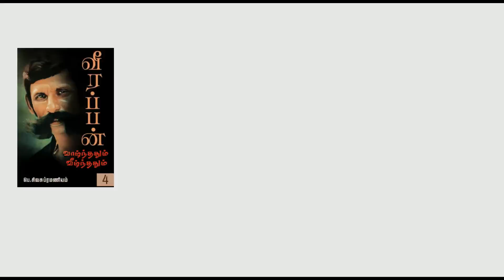வீரப்பன் நடத்திய பாலாறு குண்டு வெடிப்பு சம்பவம்...! வீரப்பன் நண்பர் மாரிமுத்து நேர்காணல் பகுதி 4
வீரப்பன் வாழ்ந்ததும் வீழ்ந்ததும் தொகுதி 1,   4 புத்தகங்களை பெற இந்த அலைபேசி எண்ணை தொடர்பு கொள்ளவும்.
விலை : வீரப்பன் வாழ்ந்ததும் வீழ்ந்ததும் தொகுதி 4 (448+32 வண்ணப் படங்களுடன் ) விலை : ₹500/-

வீரப்பன் வாழ்ந்ததும் வீழ்ந்ததும் தொகுதி 1,   4 புத்தகங்களின் விலை மொத்தம் 2000 + 100 (அஞ்சல் செலவு) ,
தள்ளுபடி 20% போக நீங்கள் செலுத்த வேண்டிய தொகை  ₹1700/- (தமிழ்நாடு மாநிலத்துக்குள் அஞ்சல் செலவு இல்லை , வெளி மாநிலங்கள் எனில் ₹50/- சேர்த்து அனுபவும் )
புத்தகத்தை வாங்க விரும்புவோர் பணத்தை

செல்லுதவேண்டிய வங்கிகணக்கு விவரம் :
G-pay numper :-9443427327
UPI ID    :-  nakkheeransiva@okicici
Bank Account
P.Sivasubramaniam,
Attur branch
City Union Bank,
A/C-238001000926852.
IFSCode-CIUB0000238.

இந்தக் கணக்கில்பணத்தை  செலுத்தவும்.
கணக்கில் பணம் சேர்ந்த ரெசிப்ட் மற்றும் உங்கள் முகவரியை வாட்ஸ் அப் மூலம் இந்த எண்ணுக்கு (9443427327)அனுப்பவும்.
இன்றே உங்களுக்கு நூல் புரோபோசனால் கொரியர்(Professional Courier) மூலம் அனுப்பி வைக்கப்படும். உங்கள் முகவரிக்கு புரோபோசனால் கொரியர்(Professional Courier) வசதி இல்லையென்றால் இந்தியன் தபால் துறை  மூலம் Registered Parcel ஆக அனுப்பப்படும்.
V.P.P வசதியும் உண்டு.

வீரப்பன் வாழ்ந்ததும் வீழ்ந்ததும் பகுதி 1 (வீரப்பனின் ஆரம்ப கால வரலாறு) , வீரப்பன் வாழ்ந்ததும் வீழ்ந்ததும் பகுதி 2 ,வீரப்பன் வாழ்ந்ததும் வீழ்ந்ததும் பகுதி 3 ( கன்னட நடிகர் ராஜ்குமார் கடத்தலும் பின்னணியும் ) இப்பொது Amazon Kindle இணைய வழி புத்தகமாக வெளியிடப்பட்டு உள்ளது . இணைய வழியாக புத்தகத்தை படிக்க விரும்புவோர் Amazon Kindleல் புத்தகத்தை வாங்கலாம் .(அச்சு புத்தகம் இல்லை

வீரப்பன் வாழ்ந்ததும் வீழ்ந்ததும் பகுதி 1

வீரப்பன் வாழ்ந்ததும் வீழ்ந்ததும் பகுதி 2

வீரப்பன் வாழ்ந்ததும் வீழ்ந்ததும் பகுதி 3

வீரப்பன் வாழ்ந்ததும் வீழ்ந்ததும் பகுதி 4